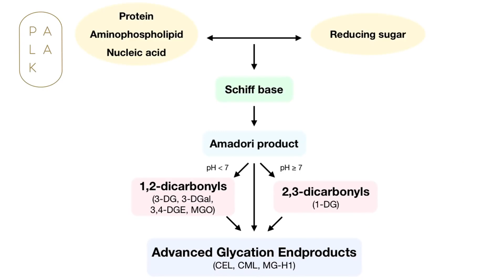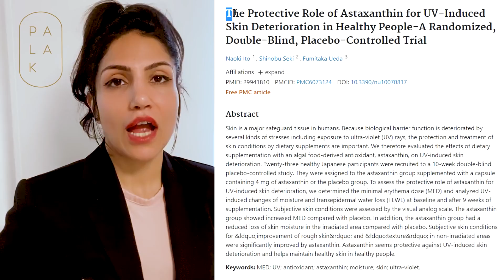3 Easy Tips for Naturally Glowing Skin | रुखी त्वचा को Glowing बनाएं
रुखी सुखी त्वचा को ग्लोइंग स्किन बनाएं ये आसान तरीकों से !!!

Are you eating food for your skin? I am sharing these amazing tips for naturally glowing skin. By doing these daily skincare tips at home, you can naturally moisturize dry skin. You can make your skin glow through external and internal approaches.

In a country where scorching heat in the summer makes the skin look dull. Watch this video and turn your dull & dry skin into glowing skin. I will tell you what type of information should be given to the body so that your skin becomes flawless and glowing with the proper skincare routine at home.

I will discuss:
✅ Which is the biggest hidden reason for skin aging?
✅ What to eat for healthy glowing skin?
✅ How to develop your skin for the future?
✅ Which are the best skin care products?

ABOUT ME - I am a German Supplement Advisor and Food Nutritionist. Through PALAK NOTES I help people to lead a disease-free healthy happy life with ancient knowledge and modern technology tools.